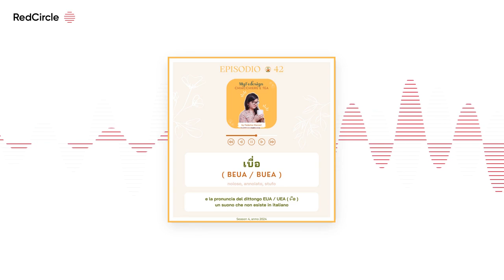Podcast sulla Thailandia, Ep.42 - il dittongo “UEA” e il termine Buea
🍵 MyFedesign Chiacchiere e Tea | Un podcast sulla Thailandia

Pronti ad approfondire un altro suono della lingua thailandese? In questo video, analizziamo a fondo il dittongo EUA che si può anche trascrivere come UEA ( เ-ือ ) e la parola Buea ( เบื่อ ). Pronunciare il dittongo thailandese EUA/UEA ( เ-ือ ) può essere una vera sfida! 🇹🇭 Ma non ti preoccupare: in questa puntata ti darò qualche consiglio per imparare a pronunciarlo. ️E nella seconda parte dell’episodio analizzeremo i numerosi significati che può assumere la parola Buea ( เบื่อ ) che si può tradurre come “noioso, stufo, annoiato”.

🗣️ FRASI PRESENTI NELLA PUNTATA:

- Dittongo “EUA / UEA” ( เ-ือ )
- Mueang ( เมือง ): città
- Beua / Buea ( เบื่อ ): annoiato
- Peuan / Puean ( เพื่อน ): amico
- Seua / Suea  ( เสื้อ ): camicia
- Reua / Ruea ( เรือ ): barca
- Kleua / Kluea ( เกลือ ): sale
- Leuang / Lueang ( เหลือง ): giallo
- Buea Ngaan ( เบื่องาน ): sono stufo del lavoro
- Buea Ahaan ( เบื่ออาหาร ): non ho appetito
- Buea Kao ( เบื่อข้าว ): sono stufo di mangiare sempre riso, proviamo qualcosa di nuovo!
- Buea Panhaa Nee ( เบื่อปัญหานี้ ): sono stufo di questi problemi / sono stufo di questo problema
- Beua Rueang Nee ( เบื่อเรื่องนี้ ): sono stufo questa cosa / questa cosa mi annoia / questa cosa non mi interessa
- Buea Buea ( เบื่อๆ ): sono stufo! sono annoiato! / sono proprio annoiato / questa vita mi annoia

🎙️ ALTRI EPISODI DEL PODCAST

Oltre che sulla playlist MyFedesign Podcast qui su YouTube, puoi trovare tutte le puntate anche su queste piattaforme podcast, per ascoltare tutti gli episodi con comodità dal proprio cellulare ovunque ti trovi.

Amazon Music

🌱 LINK UTILI

Vuoi offrirmi un tè (virtuale)?

🛠️ STRUMENTI

Per registrare i podcast uso: Samsung Galaxy A50 (App: Registratore Vocale)
Microfono: Saramonic Lavalier Dual Microphone

Per realizzare le mie grafiche uso: Affinity Design
Per montare il podcast uso: Audacity
Per montare i video uso: DaVinci Resolve / CapCut
Template suoni e musiche: EnvatoElements
(Intro e Outro: The Asia from EnvatoElements)
Per scrivere il copione e organizzare i contenuti del blog uso: Notion